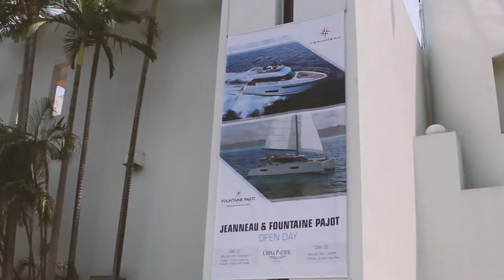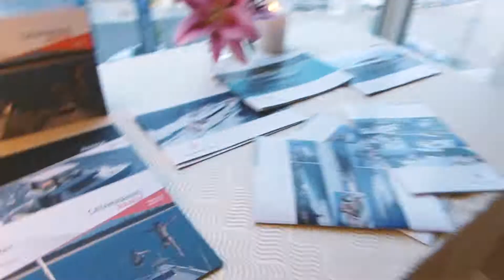2017 Jeanneau and Fountaine Pajot Open Day (China Pacific Marine)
The Jeanneau and Fountaine Pajot open day marks China Pacific Marine's 25th anniversary. We are thankful for the support from our customers, old friends and new friends that have interest in Jeanneau, Fountaine Pajot, and Zodiac. We would also like to thank Club Marina Cove for their continuous support and venue for this event.

This year, we displayed the following new models:

FOUNTAINE PAJOT SABA 50

FOUNTAINE PAJOT LUCIA 40

JEANNEAU YACHT 57

JEANNEAU SUN ODYSSEY 409

JEANNEAU VELASCO 37F

JEANNEAU MERRY FISHER 855